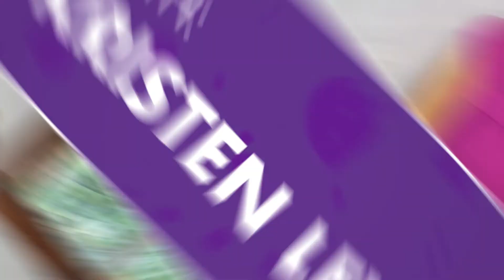Dear Tabby Cat Q&A: How Do I Get My Cat to Like My New Cat?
Want to know how to get your older cat to like your new cat?

To get answers to more common, and not so common, cat questions

Got a question?